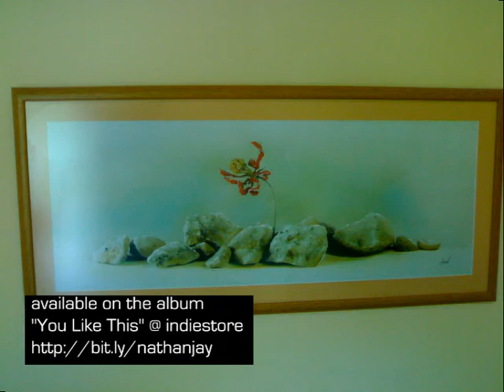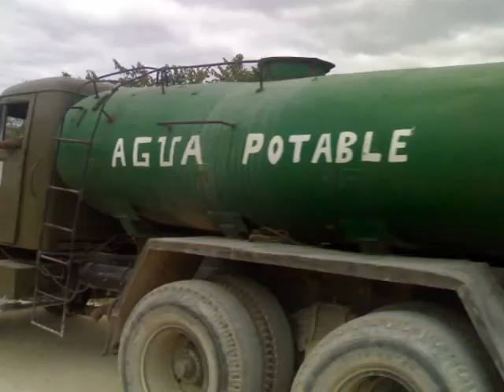Nathan Jay - I Really Like It Here (edit) - deep chilled house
Lazy summer deep house music.   No longer available from Indiestore (site closed.) Photos from Varadero & Havana, Cuba.  The original idea was take a photo every five minutes for a day, but it drifted from that a little.  Additional photography by Mick Roberts and Sarah Blake.